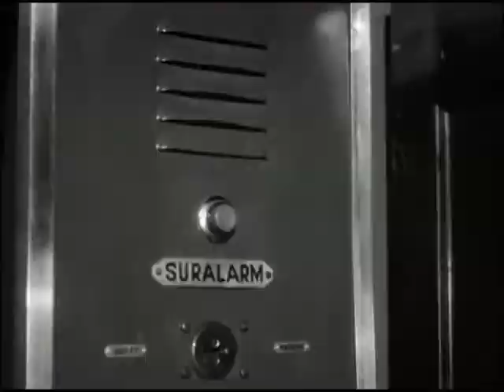Du rififi chez les hommes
Bande annonce du film "Du rififi chez les hommes"